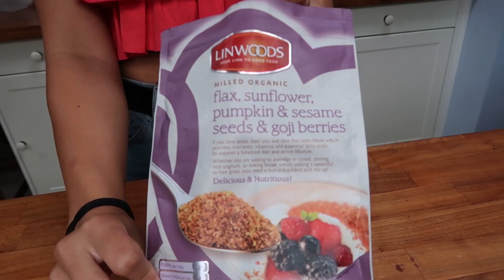What I eat in a Day *Vegan* | Fully vegan pub??! | Eating out in Essex/Suffolk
Vegan What I eat in a day! Healthy at home recipes plus some less nutritious vegan restaurant food! This was a super fun day of lots of yummy vegan food. The pub was an interesting experience, I feel the food could have been a little better but it was nice to go somewhere that I had so many options (tho maybe they could reduce the menu and improve the food lol) the desert was BEAUTIFUL tho.
Hope you enjoy! let me know if there’s any other fun vegan places I can visit in Essex area This was filmed a while ago (as you can tell by the eat out to help out reference) also before the new restrictions in different areas.

Breakfast: vegan Yog bowl with granola and fruit
Snack: coffee and vegan slice thingy lunch: grain salad, Greens, tofu and toppings dinner: Vegan wings, hot chocolate, Vegan burger (average) and biscoff bomb for dessert!